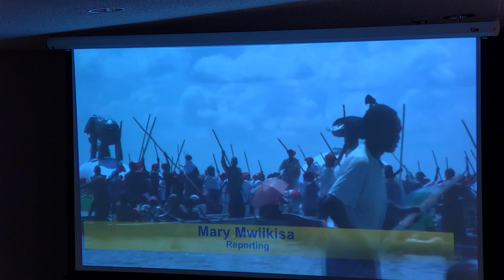February 4th 2024 - Jacob Schwertfeger